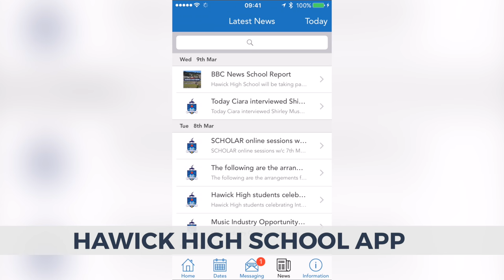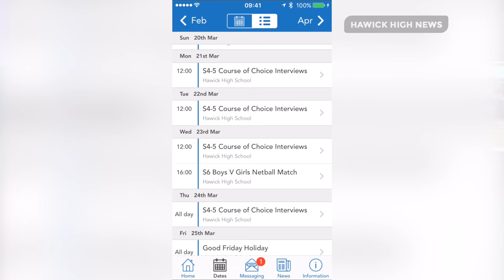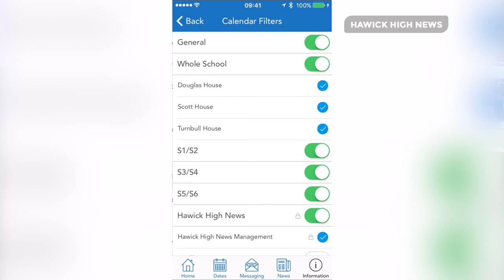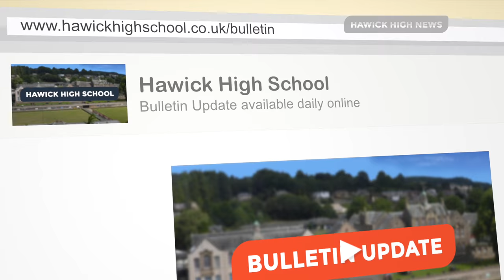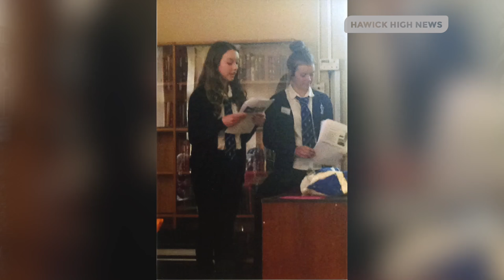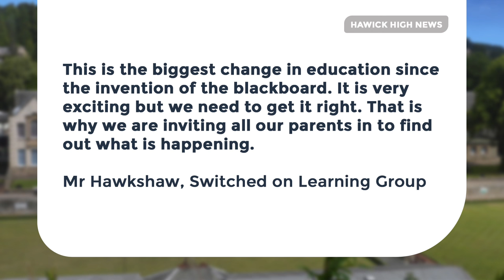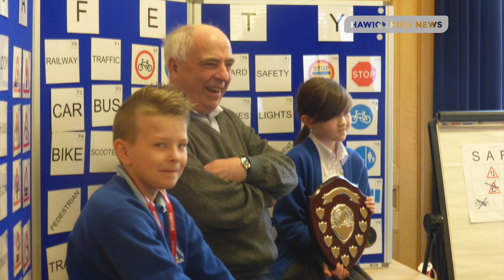Hawick High News | April 2016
In this months episode we take a look at the new Hawick High School App; speak to two S3 girls about their trip to Birmingham; interview with one of HHS's longest serving teachers Mr Simpson; some exclusive news for current S1 and S2 students, plus Jack Chelley interviews former pupil Fraser Renwick about his rugby career.